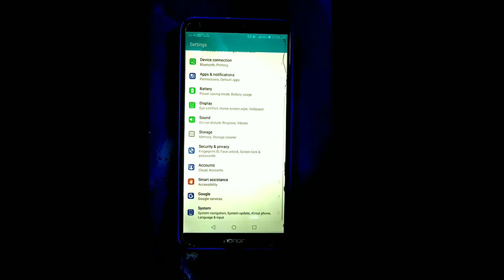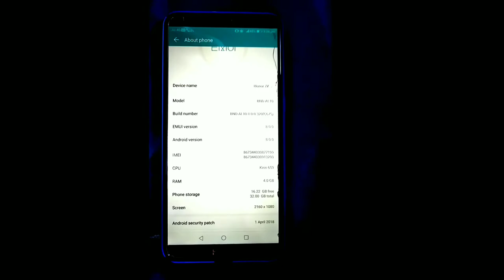Hands on with The Honor 7X Android 8.0 Oreo Beta Update (Finally Treble Support)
Hello friends,
Finally The Day Has Come for Beta version of the android Oreo to land on our Honor 7X. its fast and smooth and defiantly daily driver ready. Checkout my overview on the update and what we get with this new version of Android

fa
you tech telugu yttyoutechtelugu
yttyoutechtelugu You Tech Telugu YOU TECH TELUGU yttyoutechtelugu You Tech Telugu
మరికొన్ని మన వీడియోలు

You tech telugu YTTYOUTECHTELUGU You Tech Telugu yttyoutechtelugu you tech telugu